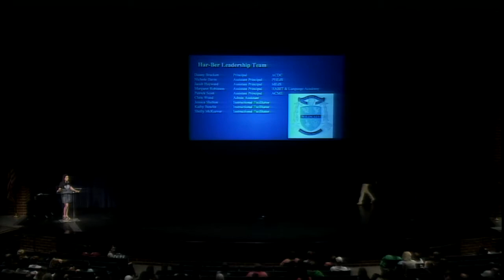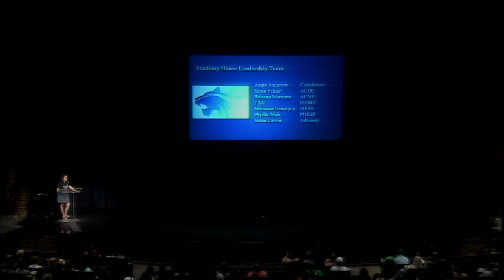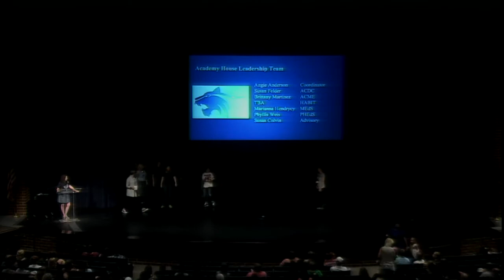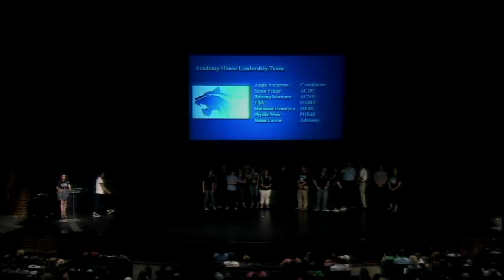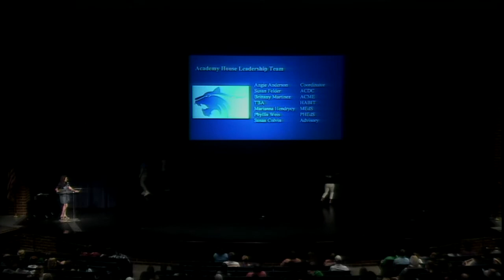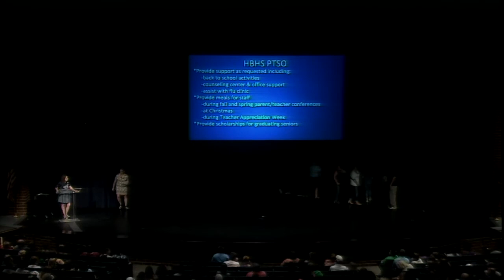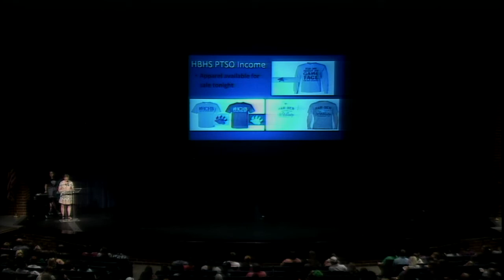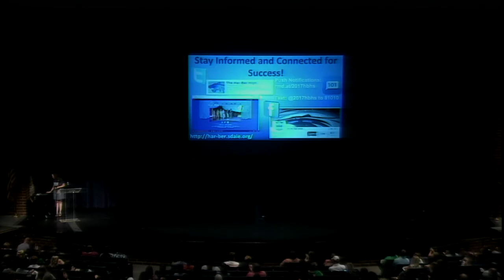Har-Ber High School - Parent & Student Orientation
Join the incoming students as Har-Ber High School welcomes all to the 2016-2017 Orientation